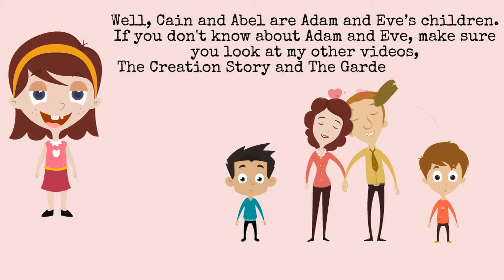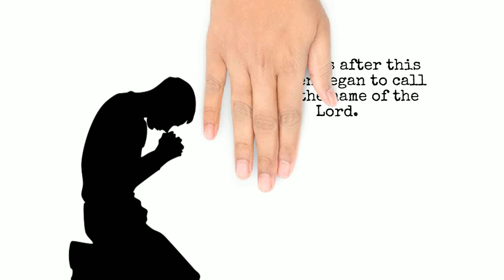Cain and Abel. (ANIMATED)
Cain and Abel. Animated, narrated and read-along/text.